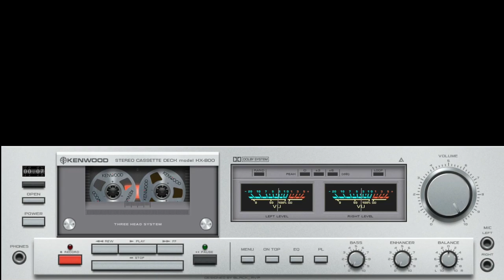Culture Beat | TOP HITS COLLECTION